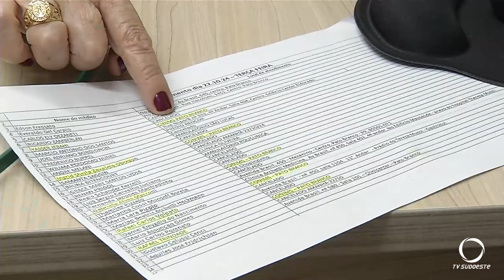Consórcio Intermunicipal de Saúde está em reforma, com previsão de conclusão para maio de 2025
Gestão Pública: O Consórcio Intermunicipal de Saúde está em reforma, com previsão de conclusão para maio de 2025, essas mudanças visam melhorar a estrutura e o atendimento aos 29 municípios atendidos pelo consórcio.